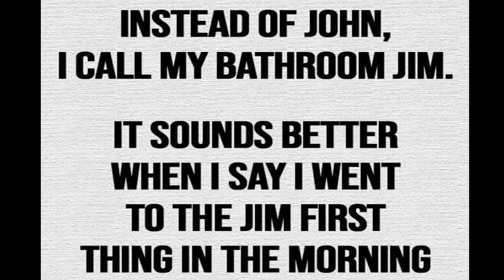Thought For The Day 08-07-24